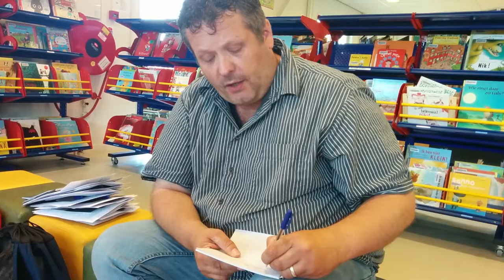Gedachten Lezen: en zo ontstaat het Pippo gedicht!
Het mooie met kids is dat je het sowieso nooit weet wat voor moois eruit gaat komen...als je schoolslag techniek pippo sluit z'n benen is, komt dat geheid terug in het gedicht!!